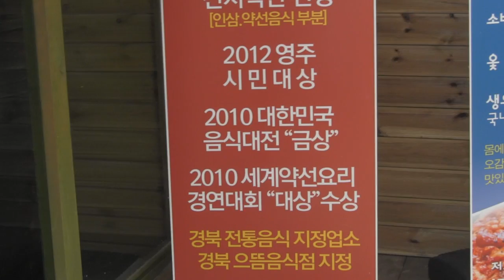[Eng日韓字幕]Samgyetang サンゲタン 삼계탕[#93]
サンゲタンを食べに行ってきました　Samgyetang 삼계탕 먹고 왔어요